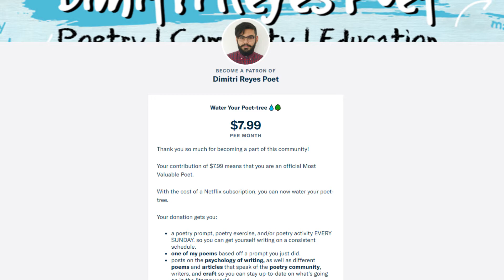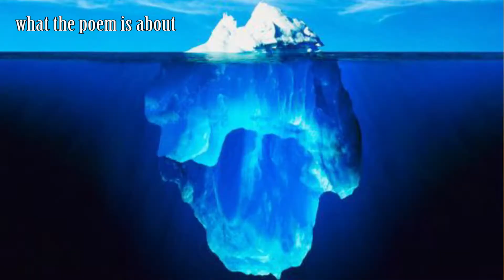WHEN AND HOW to Use Capitalization in Your Poetry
Capitalization is so important with poems and poets who consider themselves "professional" or who are "professional" in the public eye, still struggle with capitalization. It's one of many "little things" that add a considerable amount of structure, flair, and cleanliness to a piece.

I ALSO OFFER MORE CONTENT

T-shirts! Bags! Coffee Mugs!

Good poetry reads here and I am always adding!